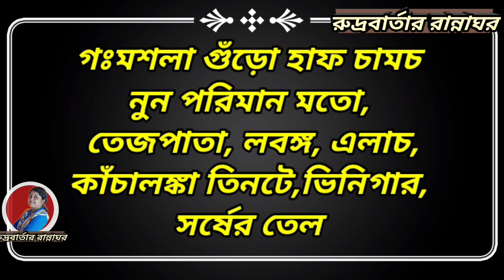Rudra Barta special. কিছু প্রশ্ন কৃষিবিল নিয়ে। সাথে ধনিয়া চিকেন।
আমার আপনজন,